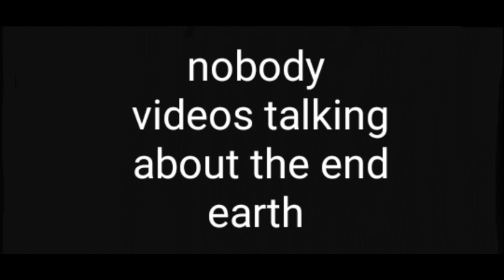end of earth meme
say wasn't the world gonna end today the answer is NO for reals like videos saying that the world will end on months like April or July but for me December 21st is like the highest talk about end of earth but nope were still here and yes were close to Christmas day 🎄